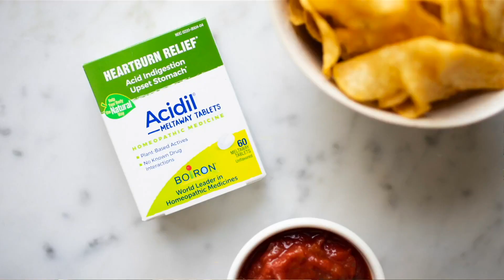End of Summer Entertaining co-op media tour with Claire Robinson, The Food Network.